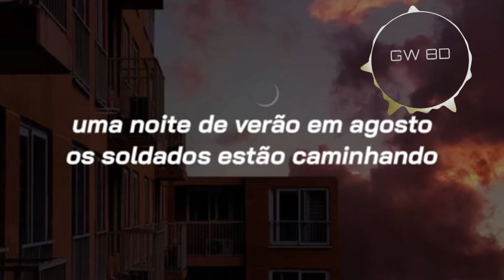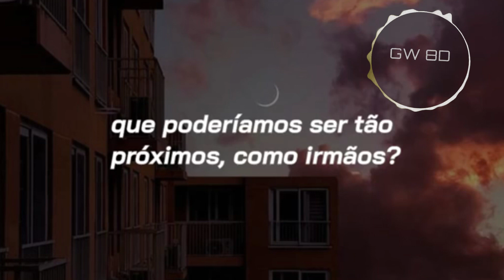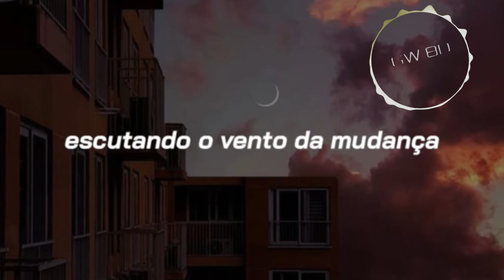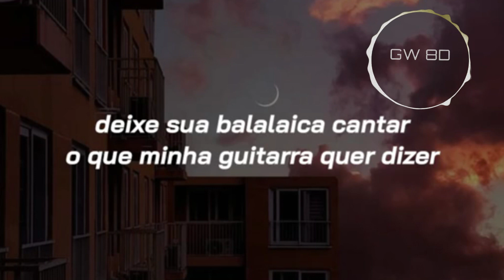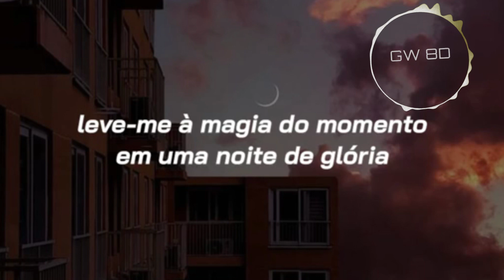Scorpions 🎧 Wind of Change (Tradução PTBR) 🔊8D AUDIO VERSION🔊 Use Headphones 8D Music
Scorpions Wind of Change (Tradução PTBR) Version 8D Music Audio

Scorpions

The wind of change
Blows straight into the face of time
Like a stormwind that will ring
The freedom bell for peace of mind